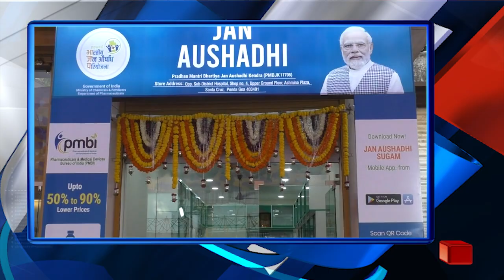5 PM Headlines (01/02/2024)